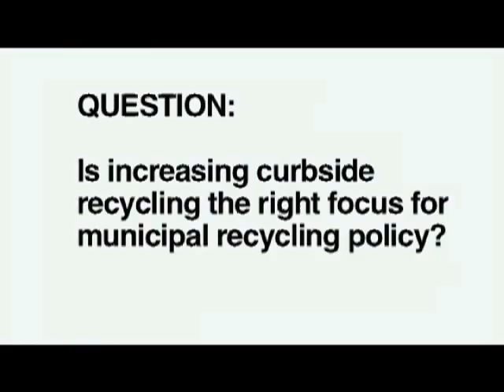Focus for Municipal Recycling Policy in United States | 2013 Global Dialogue on Waste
More details (Captions available. Click on CC at the bottom right of the player)

Focus for Municipal Recycling Policy in the United States was discussed by Dr. Samantha MacBride (Author of Recycling Reconsidered), Anne Germain (President of SWANA*), Brian Tippetts (Director of Solid Waste Division at Applied Ecological Services), and Kate Vasquez (Senior Consultant at GBB Inc.**). This video clip is a part of a panel discussion called Recycling in North American Cities, moderated by Katrina Mitchell and organized by "be Waste Wise"

*SWANA: Solid Waste Association of North America
**GBB Inc.: Gershman, Brickner & Bratton Inc.